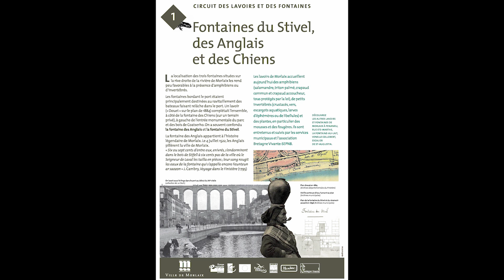1- Fontaines du Stivel, des Anglais et des chiens